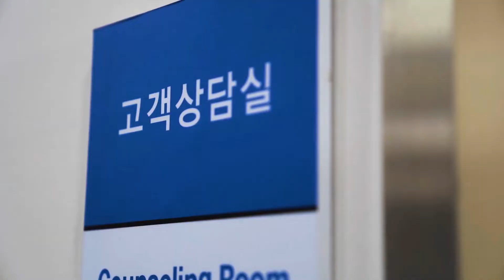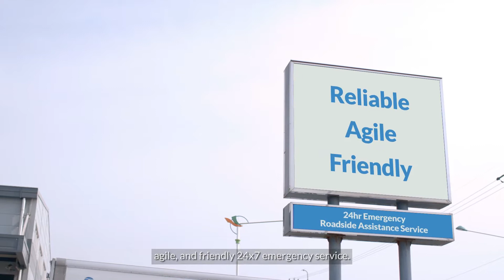The 2022 DAEWOO TRUCK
DAEWOO TRUCK Corporate Film 2022
Introduction of Daewoo Trucks